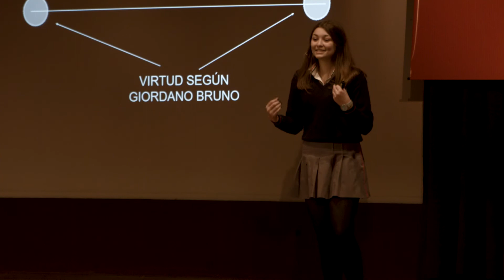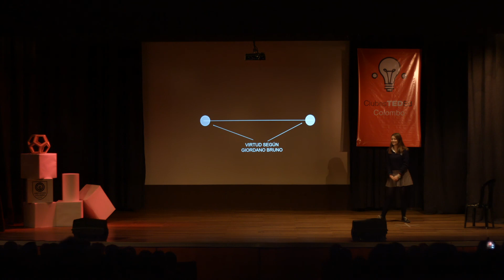Mara Redonda - Soy mi pasión - Clubes TED-Ed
ClubesTedEd - Scuola Italiana Cristoforo Colombo  - Licencia: 2017
Titulo: Soy mi pasión
Oradores: Mara Redonda
Descripción: La música es su pasión.